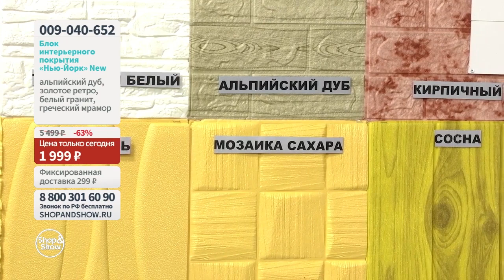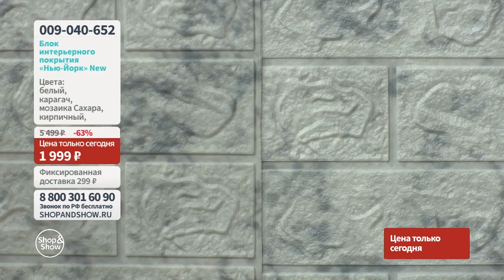Блок интерьерного покрытия «Нью-Йорк» New. Shop&Show (хобби)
[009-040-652] Блок интерьерного покрытия «Нью-Йорк» New

Давайте дружить ;)